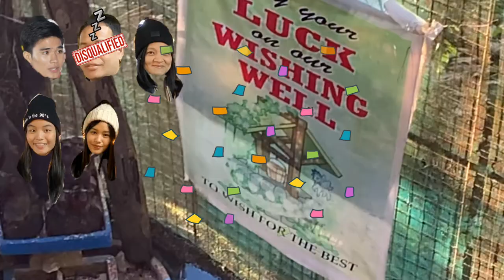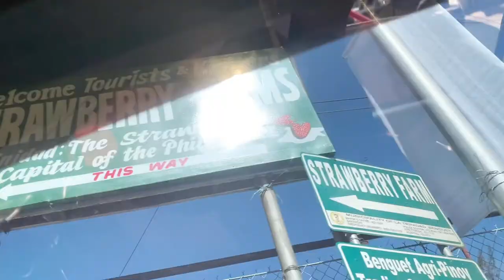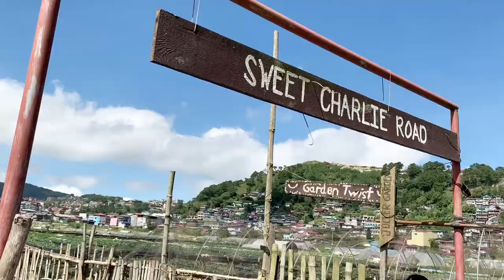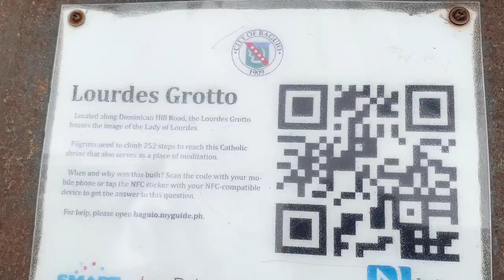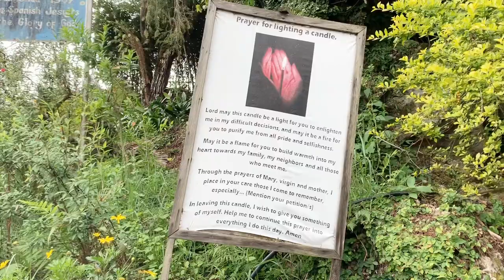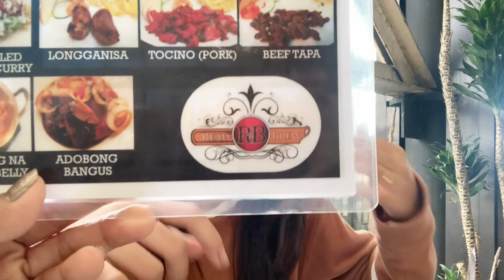BAGUIO DAY 3 🌿 (Strawberry Farm, Minesview Park, Lourdes Grotto)